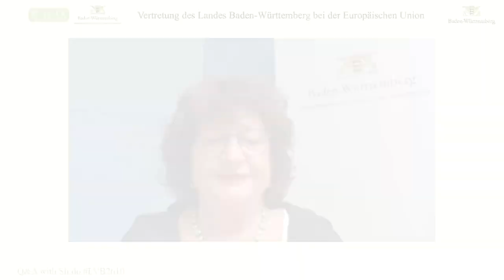Integrative Medicine: The Systematic Approach in the State of Baden-Württemberg, Germany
Keynote address by Bärbl Mielich MdL, State Secretary, Ministry of Social Affairs and Integration Baden-Württemberg.

This video is part of the video series of the online symposium "Teaming Up Against Cancer", organised by the International Federation of Anthroposophic Medical Associations (IVAA).